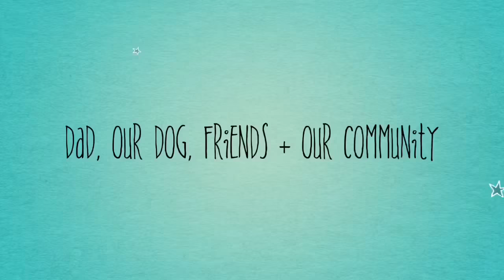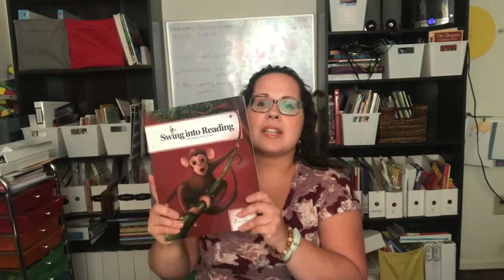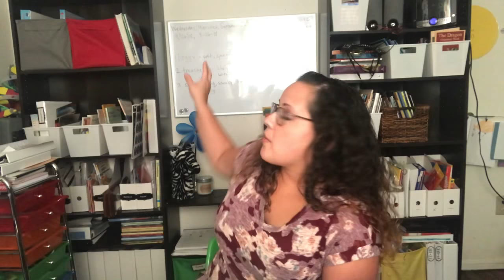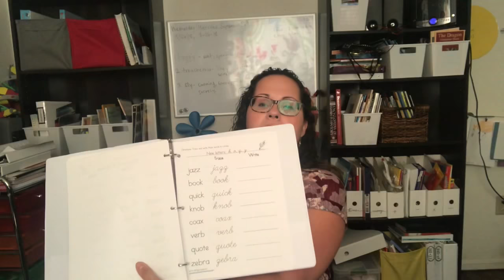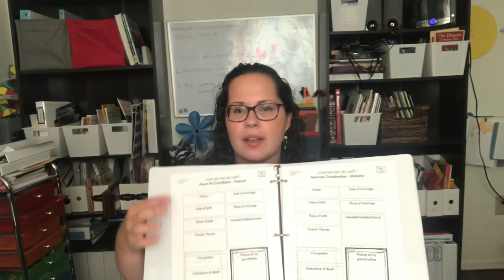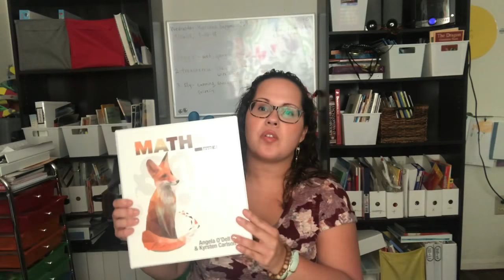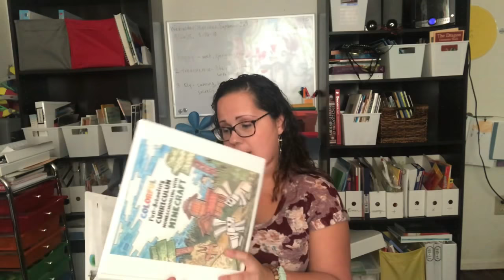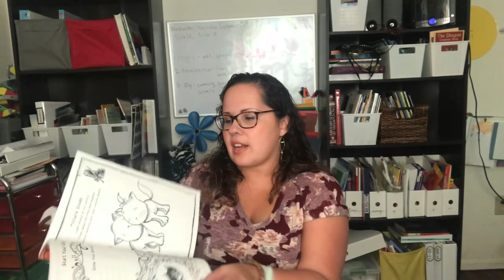My Homeschool Curriculum Choices for 3rd and 4th Grade | 2018-2019 || Learning + Lore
Video #9: Our HomeschoolCurriculumChoices 📚for 3rdgrade and 4thgrade this Year 👩‍👧‍👦| 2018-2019 | PT2

// n e w  h e r e ?🍍

(Click the 🔔 icon to get notifications first).

// i  c r e a t e   v i d e o s   a b o u t

// w h a t ' s  i n  t o d a y ' s  v i d e o 📚
In this 2 part series I’m going over our Homeschool Curriculum Picks, and plans for the year 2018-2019. We are using a new curriculum called BuildYourLibraryLevel2 Medieval times, using Story of the World (last year we only used SOTW Level 1 Ancients).  In this 2nd part video I’m going over our core curriculum choices for reading, writing, math, vocabulary and a few others.

Speed up to any part of the video by clicking on the time stamps below:

0:54 All About Reading Levels 1, 2 and 3
2:16 Vocabulary
3:43 Cursive
3:52 Writing
7:12 Spelling
7:33 Math
9:32 Funschooling
10:28 Typing, see our new pc and the resources we’re using here
10:51 Coding Intro + Computer Software Skills

ps. so sorry for the shaky video in this one! next time I will put the tripod on the floor instead of the table! learning as I try out new things and grow along this vlogging journey. xx

// v i d e o s  I  m e n t i o n e d
If you are on your phone you will be able to see the *tabs* mentioned + embedded in the video. On a laptop/computer they might not be always visible unfortunately (YT glitch perhaps?). However, you can still find the videos I mention here:

// t h a n k s  s o  m u c h  f o r  w a t c h i n g  ♡

I share Free 7 Day Homeschool *Mom Min* Reflections ☕️ at the start of every season (currently autumn 🍂) to help you stay motivated. As well as Quotes + snippets of our life.

Join my Free FB Group the LEANING I N LOUNGE 🛋 for more exclusive content

//  a b o u t  o u r  f a m i l y  👨‍👩‍👧‍👦||

We are a relaxed, eclectic, living books loving, urban family of 4. We are currently starting our 5th year homeschooling (it still feels like  yesterday!), and we take things year by year -  breathe by breathe. We’re in NJ and love the change of seasons 🍂❄️☀️🌸 - as well as being close to our bilingual Spanish speaking family. Some of the HS philosophies we love and currently incorporate are: Charlotte Mason, Classical, project/play based/interest led learning, as well as slow living & mindfulness.

// g e t  t o  k n o w  m e  m o r e

Before becoming a Homeschooler I was an IO Psych (short for Industrial Organizational Psychologist ), and an Event Rental Business Owner. I love coaching and helping new or struggling homeschooling moms and families - who are looking to reignite the zest in their homeschool path. When I’m not homeschooling, recording videos, or exploring... you can find me curled up with a good book 📖 , organizing 🛋 or meditating 💆🏻‍♀️.

In learning + growth,
Stefanie

If I ever do endorse a product, or company that I have experience with or use - it will be clearly disclosed here, and where it is linked. Thanks for supporting our homeschooling family + channel.